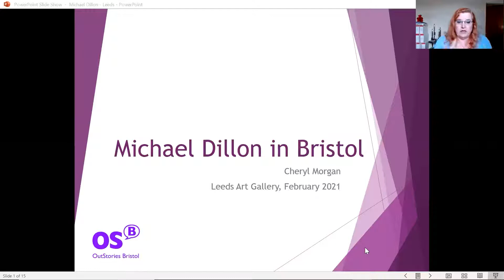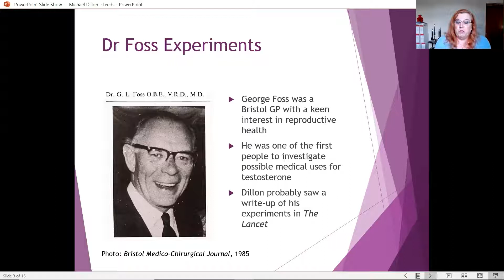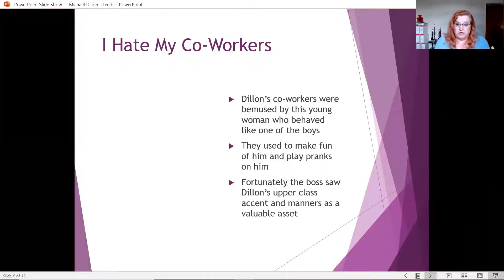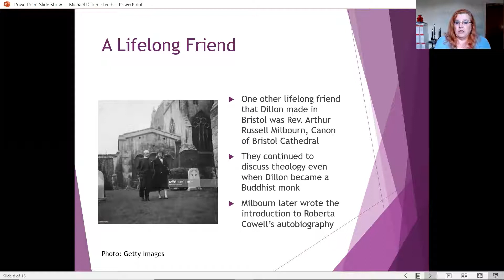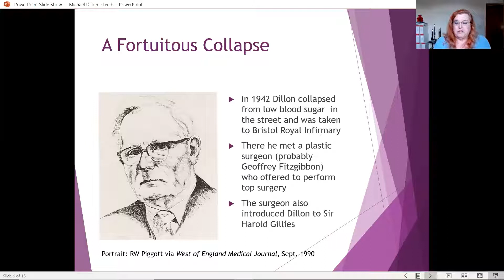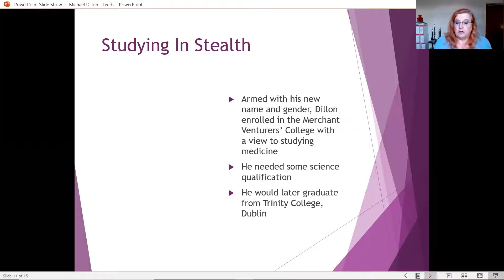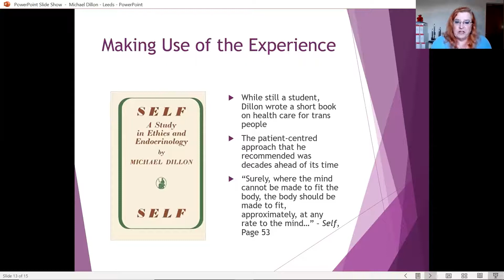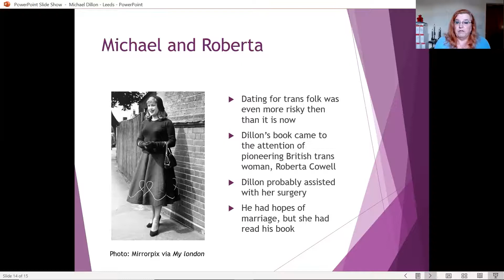13: Michael Dillon in Bristol; a talk by Cheryl Morgan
An exceptional talk about one of LGBT+ History Month 2021’s key figures by Cheryl Morgan. Dillon was a key figure in trans history and once described his time in Bristol as the “Darkest of Days”. While that is a little disappointing for locals, it is entirely understandable. The process of gender transition is hugely stressful for most trans people. To do it before there were support groups, or any civil rights for trans people, and to do it with World War Two raging around you, must have been incredibly difficult and Cheryl explores this through the course of her talk.